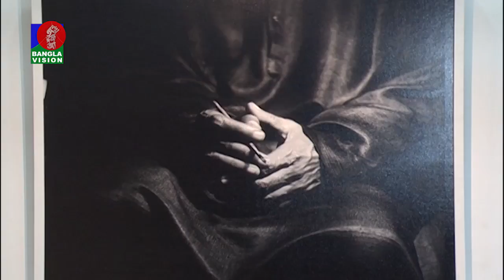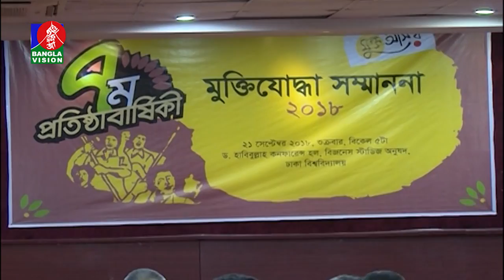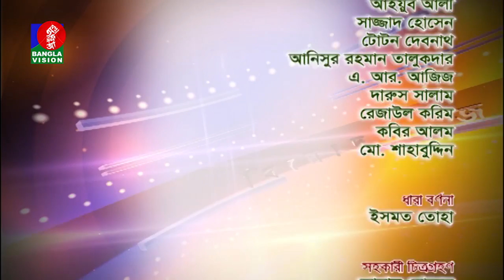সাংস্কৃতিক আয়োজনের খবরাখবর নিয়ে বিশেষ অনুষ্ঠান | Bichitra-বিচিত্রা | EP-300 | Abu Hanif